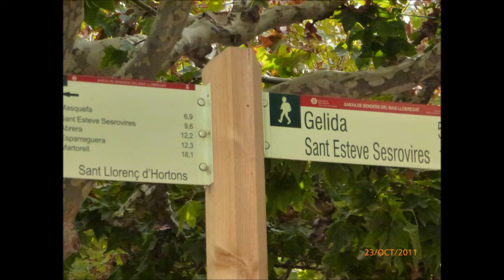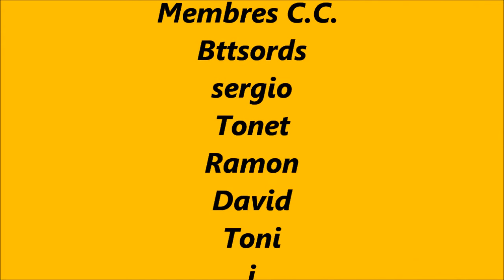Bttsords en l´Anoia 23 d´octobre 2011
bici